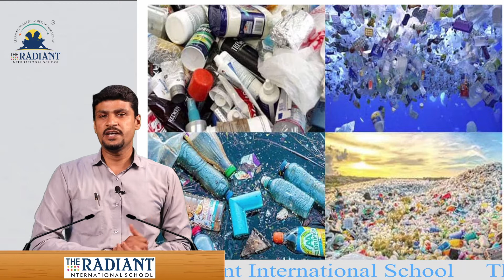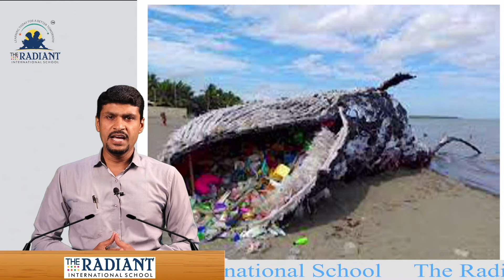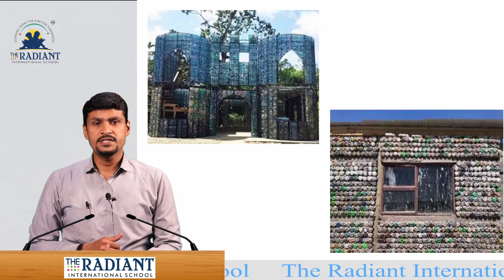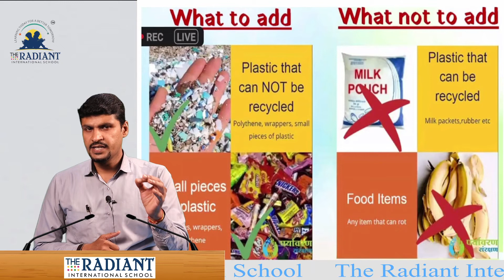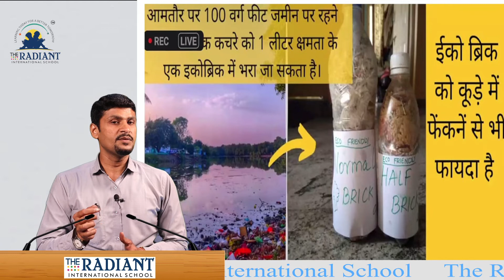🌎One step towards plastic free environment By Dr. R P Prajapati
An innovative approach for Plastic Waste Management based on the theme of "Best out of waste"

By Dr. RP Prajapati (Gujarati Medium Science Department)